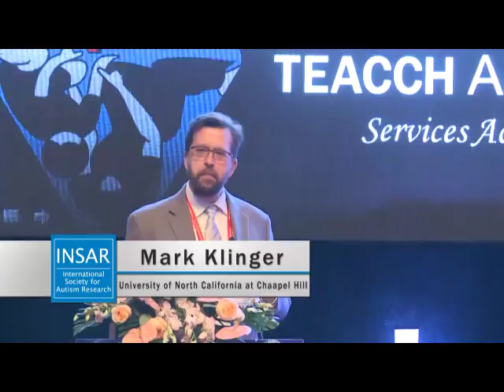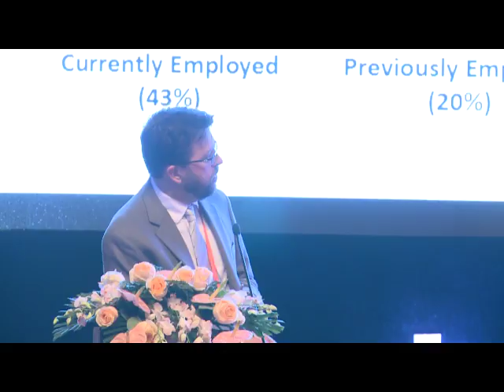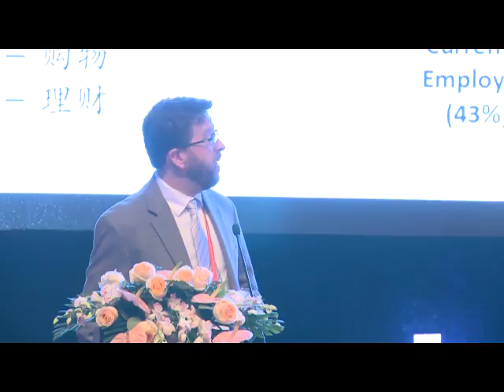Autism in Adulthood: Factors Predicting Positive Outcomes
Regional IMFAR 2015 - Shanghai, China
Master Course Presentation
Mark Klinger, University of North California at Chapel Hill, USA